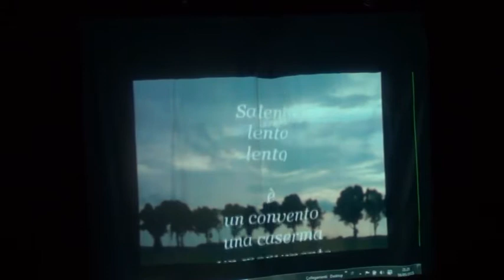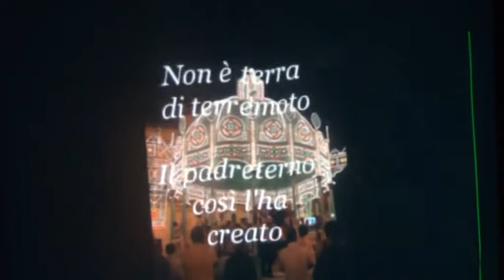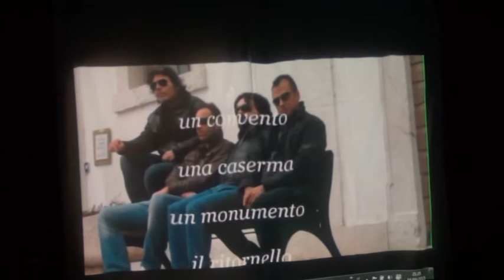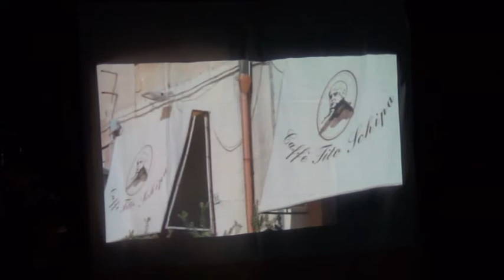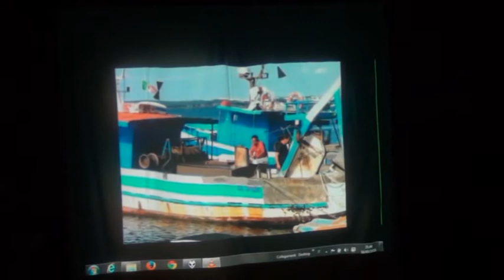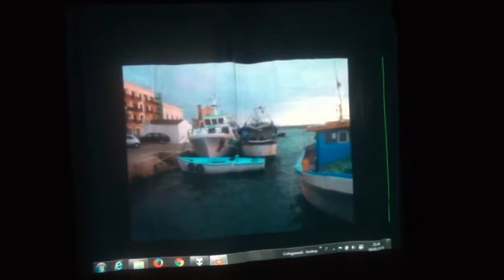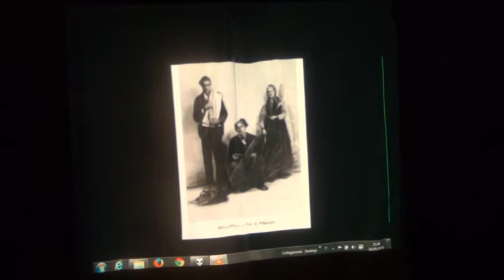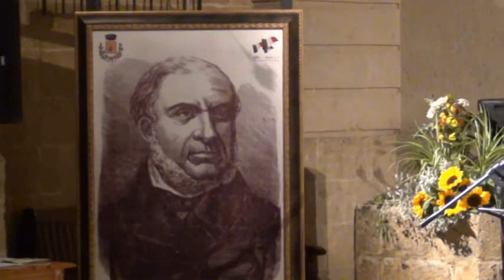primo evento della rassegna La Luna dei Borboni -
nella splendida cornice di Palazzo Romano, a Patù. Voluta dall’Amministrazione Comunale di Patù, con la direzione artistica di Luigina Paradiso (responsabile della Biblioteca Comunale di Gagliano del Capo e infaticabile promoter culturale), “La luna dei Borboni” sarà una rassegna culturale di pensieri e letture in casa di Liborio Romano, illustre statista risorgimentale e personaggio storico cui ha dato i natali la cittadina patuense. Lo spettacolo avrà inizio alle ore 19.00con “Salentitudine”, breve itinerario teatrale nel Salento, della compagnia teatrale “Temenos” con interventi musicali sul tema “La musica nelle strade del Regno di Napoli”, a cura di Mariella Mangiullo, Marcello De Carli, Daniele Nuzzo. Dopo i saluti istituzionali, ci saranno gli interventi del Prof. Aldo D'Antico, storico meridionalista, e di Matteo Greco, semiologo e poeta. Una serata da non perdere, preludio di altri incontri che si terranno per tutti i mesi di maggio e giugno. Patù, con questa rassegna di grande spessore, si candida ad essere importante punto di riferimento culturale nell’area del basso Salento. La manifestazione rende omaggio, nel titolo, al grande poeta salentino Vittorio Bodini, ispanista e docente universitario, sul quale tanti studi e pubblicazioni stanno fiorendo negli ultimi anni, non solo nella nostra provincia leccese, ma in tutta Italia. Bodini, cioè, si avvia a ottenere il giusto riconoscimento, fino ad ora in parte negatogli dalla critica militante e accademica per via di un non ben inteso e ora stornato ostracismo nei confronti della cultura di Terra D’Otranto. Insieme a Patù, anche tutto il Capo di Leuca si avvia ad uscire dalle secche in cui sembrava impantanato da un certo provincialismo, simile ad un complesso di inferiorità retaggio di una atavica esclusione sociale. In questo senso, illuminante sarà nella serata del 16, l’intervento di Aldo D’Antico che da anni si batte a vantaggio di una più forte presa di coscienza della nostra identità di popolo meridionale, di una meglio divisata consapevolezza dell’enorme portato storico, artistico, letterario, di cui abbiamo ricchezza. Legare insieme le figure del nostro risorgimento salentino con il patrimonio demo etno antropologico, quello dei balli, dei canti popolari, dei detti, delle filastrocche e della lingua salentini, è operazione meritoria che l’ideatrice della manifestazione, Luigina Paradiso, si è proposto. Sia consentito affiancare all’approfondimento storico sul Capo di Leuca, il nome dell’indimenticabile Sergio Torsello che di questa rinascita culturale si era fatto paladino ed era riconosciuto e stimato fautore, fra i più accreditati e preparati. Sergio Torsello viveva ad Alessano, pochi chilometri da Patù e da Gagliano. Il Capo di Leuca, la luna (dei borboni), l’arte, la riflessione a fil di voce e di penna, l’omaggio accorato, il dovere della memoria: tutto ciò in una serata di ampio respiro.

PATU' 16/05/15